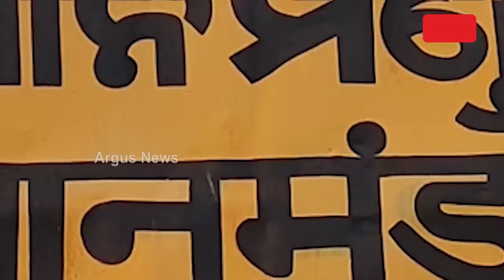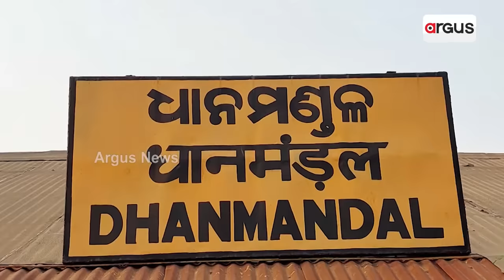ବାପାଙ୍କ ଦ୍ବାରା ପ୍ରତିଷ୍ଠିତ ଝୋଟକଳରେ ପୁଅ ନବୀନଙ୍କ ଶାସନରେ ପଡ଼ିଲା ତାଲା|| Jhotkala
ବାପାଙ୍କ ଦ୍ବାରା ପ୍ରତିଷ୍ଠିତ ଝୋଟକଳରେ ପୁଅ ନବୀନଙ୍କ ଶାସନରେ ପଡ଼ିଲା ତାଲା । ରାଜ୍ୟର ପ୍ରଥମ ଝୋଟକଳ କାହା ସ୍ବାର୍ଥରେ ଘରୋଇ କମ୍ପାନୀକୁ ବିକ୍ରୀ ହୋଇଥିଲା ? ଧାନମଣ୍ଡଳ କୋଣାର୍କ ଝୋଟକଳ ବନ୍ଦ ପରେ ଶହ ଶହ ଶ୍ରମିକ ବେକାର । ଯାଜପୁର ଜିଲ୍ଲାର ଶହ ଶହ ନଳିତା ଚାଷୀ ବି ହରାଇଲେ ରୋଜଗାର ।